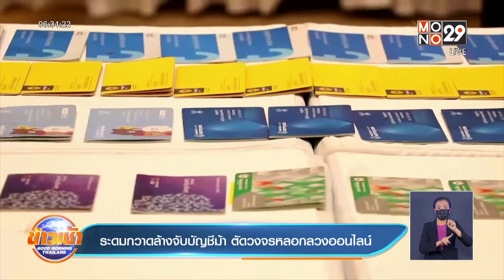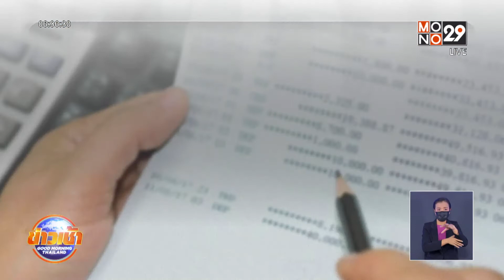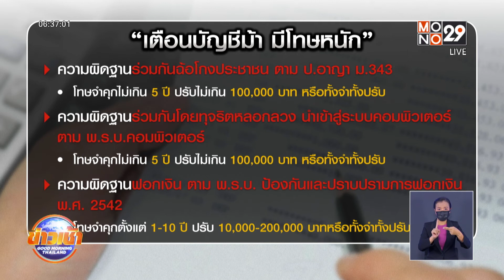ระดมกวาดล้างจับบัญชีม้า ตัดวงจรหลอกลวงออนไลน์ l Good Morning Thailand l 24 ธ.ค.64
ตำรวจไซเบอร์ ระดมกวาดล้างขบวนการซื้อขายบัญชีม้าคือกลุ่มที่รับจ้างเปิดบัญชีให้กับมิจฉาชีพ โดยออกหมายจับแล้ว 518 หมาย ส่วนใหญ่เป็นเยาวชน พบอายุต่ำสุดแค่ 15 ปี